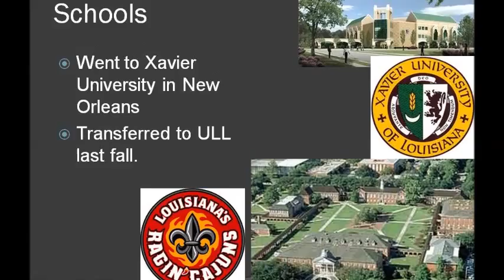Nates Photo Slideshow